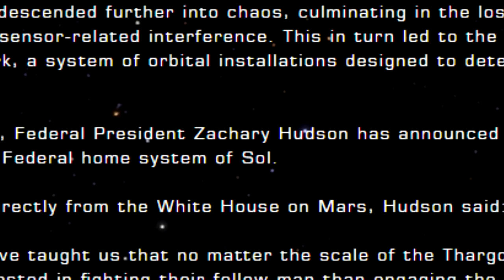Aegis conspiracies - Elite Dangerous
A few new interesting things I noticed about Aegis & other corporations.

Attacked settlements:
-Betterton Outpost: HIP 19792, planet C 2 ; -24.7065, 6.5560
-Comms Facility 89563: HR 1172, planet A 5 b ; -0.2508, -67.6809
-Dominic’s Corner: Pleiades Sector GW-W C1-15, planet 12 a ; 5.5620, -116.7365
-Penal Colony BV-2259: HIP 16217, planet AB 1 a ; -55.0009, 30.2834
-Research Base KG-3362: Pleiades Sector HR-W D1-17, planet 1 a ; 58.1148, 19.5427
-Research Base LV 87: HIP 17403, planet A 4 a ; -51.1984, 14.2110
-Scrump Landing: Pleiades sector JN-S B4-3, planet 2 ; -0.3434, 12.9216
-Sharpe Works: Pleiades Sector IC-U B3-1, planet 1 ; -4.9515, -85.7631
-Site 94: HIP 19284, planet A 2 d ; -19.0622, -99.4450
-The Sanctum / The Prophet: planet Etain 4 a and Etain 4 c